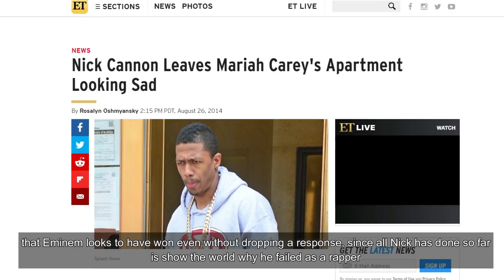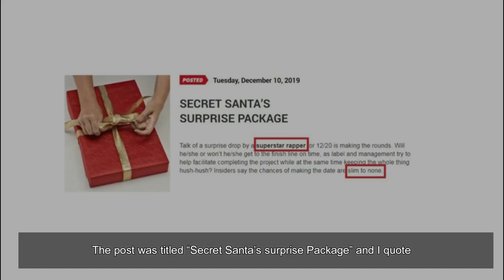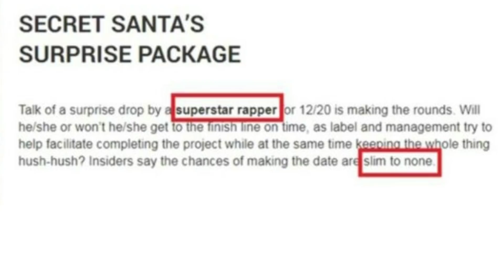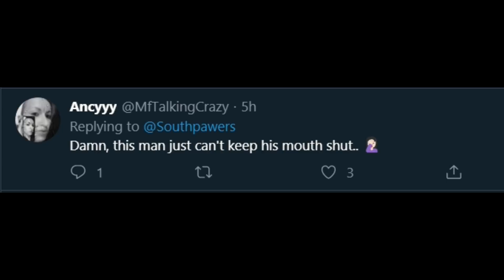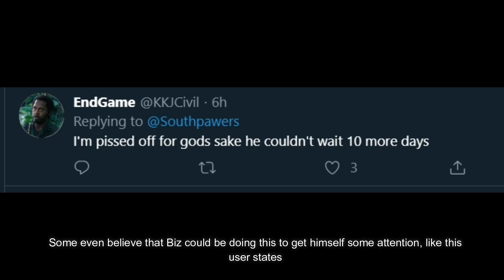New Report and Tweet Hint That Eminem Upcoming Album Release Early as 20th December